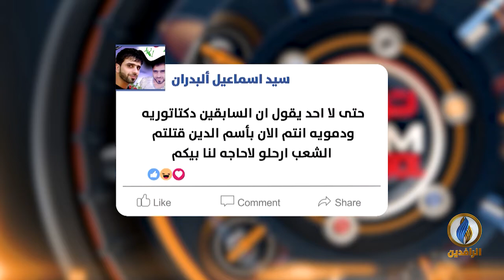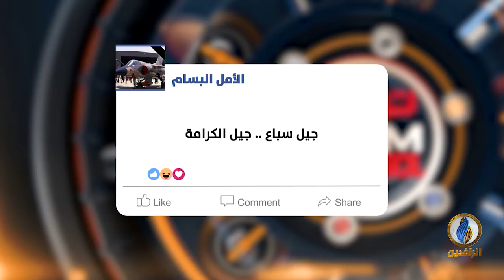تواصل_دوت_كوم | استياء شعبي من موقف المرجعية بشأن استشهاد المتظاهرين برصاص القوات الحكومية